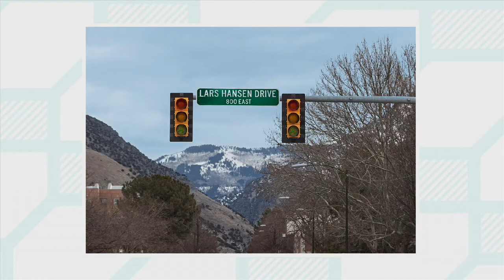Lars Peter Hansen Lectures: USU Founders Day 2014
In the 1980s, Professor Lars Peter Hansen became established as the leading contributor to the development and application of rigorous estimation and testing methods for financial data. His 1982 paper on "Generalized Methods of Moments" fundamentally altered the way that empirical research is done in finance and macroeconomics. This new methodology led him, with Ken Singleton, to make one of the pioneering contributions to what became known as the "equity premium puzzle." Prof. Hansen continues to be a prolific researcher. He is part of a team investigating how long-run risk tradeoffs are encoded in asset prices. He has also collaborated with others to develop models in which investors guard their investments against possible model misspecification, which they have shown are reflected in security market values and contribute to price dynamics.

Prof. Hansen is a member of the National Academy of Sciences and American Academy of Arts and Sciences and a fellow of the Econometric Society. He is a former John Simon Guggenheim Memorial Foundation Fellow and Sloan Foundation Fellow. Since 1981, he has served on the faculty of the University of Chicago's Department of Economics, where he was the former director of graduate studies and chairman. He is the recipient of the 2006 Erwin Plein Nemmers Prize in Economics from Northwestern University, a Faculty Award for Excellence in graduate teaching from the University of Chicago and co-winner of the Frisch Medal from the Econometric Society. In 2008, he was the recipient of the CME Group-MSRI Prize in Innovative Quantitative Applications. Currently, he is editing the Handbook of Financial Econometrics with Yacine Ait-Sahalia.